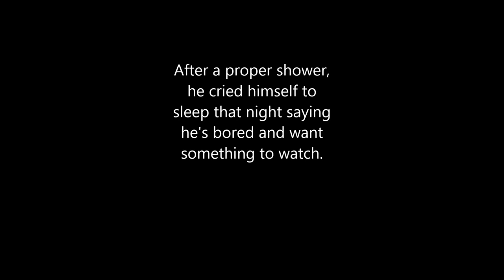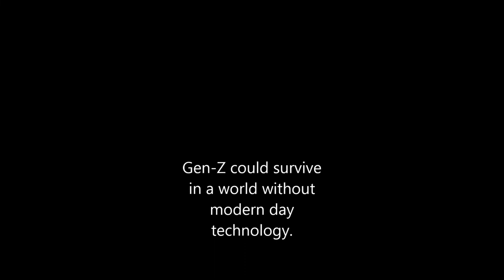Gen Alpha Toddler Off The Grid For 24 Hrs Reaction Video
We were without electricity and wifi for 24 hours. Let's take a look at what happened to my Gen Alpha toddler during this blackout.

**Sorry guys. The video caption says Gen-Z it is supposed to be Gen Alpha.**